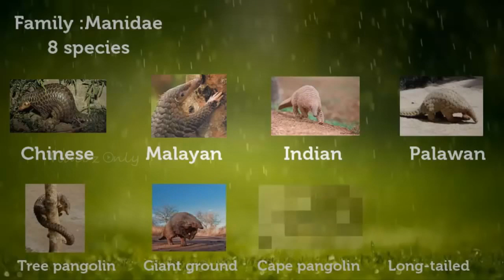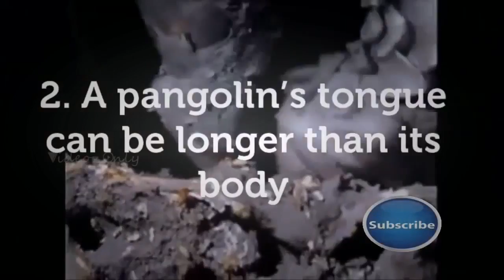Pangolins: os 10 principais fatos sobre o animal mais caçado do mundo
Faça um penteado incrível sem os danos da escova e chapinha.
INCRÍVEL HOMEM-ARANHA ABRINDO OVO SURPRESA GIGANTE
GOD OF WAR PS4 - Incrível Retorno da Franquia (Preview Gameplay E3 2016 Demo)
Incrível interessantes de pesca #41 Incrível Rede de Pesca - tão muitos peixes Baby
A INCRÍVEL EVOLUÇÃO DA ARLEQUINA 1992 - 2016
Minecraft: A CONSTRUÇÃO MAIS INCRÍVEL DO BUILDÃO!!! (BUILD BATTLE)
Minecraft: COMO CONSTRUIR UMA INCRÍVEL CASA ENDERMAN!
INCRÍVEL MÁQUINA QUE DESTRÓI PEDRAS GIGANTES COM A MAIOR FACILIDADE
Pessoas Rápidas com Facas! Incrível Habilidade com as Facas!
O Incrível Mundo de Gumball - O Presente - HD - 4ª Temporada - 9º Episódio
GTA V Online: MEGA RAMPA INFINITA de BMX INCRÍVEL!!! #49
ANAIS | TURN DOWN FOR WHAT [O Incrivel Mundo De Gumball]
Minecraft: CIRURGIA NO GUMBALL ! - ( O Incrível Mundo de Gumball Minecraft )
GTA 5: MOD INCRÍVEL COM GRÁFICOS ULTRA REALISTAS!
4 incrível vida hacks com baterias
O incrivel mundo de gunball o limite
A INCRÍVEL EVOLUÇÃO DO CORINGA 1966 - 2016
GTA V - PC - MODS - The Flash vs HULK ! LUTA INCRÍVEL!
O MAIS INCRÍVEL HOMEM ARANHA!
‹ ACIDENTE INCRÍVEL / COMO VOCÊ NUNCA VIU › Lucas MotoVlog
Seu talento é incrível (Ela começou a chorar porque as emoções).
El Increible Mundo De Gumball En Intensamente ◄SE DISFRAZAN► 2016
ADEUS MANCHAS NO ROSTO E NA PELE! O INCRÍVEL ROLINHO MÁGICO DERMAROLLER | KIM ROSACUCA
O INCRÍVEL DISTRIBUIDOR DE COCA-COLA (COKE AND MENTOS EXPERIMENT) - Caduzinho Carvalho
A INCRÍVEL POROROCA - LADO B #4
FUGAS INCRÍVEIS - PINOTES DE MOTO - ROCAM 22M EM AÇÃO
GTA V Online: BMX vs AVIÕES - UES INCRÍVEL!!!
PESCARIA DOS ÍNDIOS NO RIO XINGU INCRIVEL
O Incrível Mundo de Gumball Dublado - O Pestinha